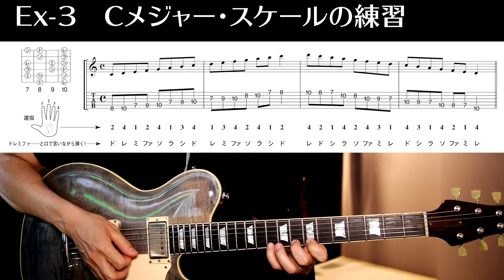S01 ボーカルをやっている友達に、「デモ・テープを作るから手伝ってほしい」と言われた。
(YouTube連動)
38のシチュエーションで学ぶ
宮脇流セッション・ギタリスト養成塾
〜アドリブ・マスター・コース

アップした動画は38におよぶコンテンツの導入としてお役立ていただけます。
また本書記載譜例の模範演奏を収録しています。
この動画だけでもある程度楽しんでもらえるように構成していますが、
動画の内容は短くまとめたものなので、本書と併用しながら見るのが効果的です。

■ 第１章　基礎編 ■ ■ ■ ■ ■ ■ ■ ■

１　ボーカルをやっている友達に、「デモ・テープを作るから手伝ってほしい」と言われた。
２　ライブハウスの出演者同士で、最後にアドリブ合戦をやることに！
３　ギター・ソロの幕開けで1弦が切れてしまった！（目標：ドレミ及び音名を指板上で完全に把握する）
４　友達とオリジナル曲を作っている時、"単純なCじゃなくてC△7（13）を弾いて"と言われた。
５　簡単なコード進行でのギター・ソロなのに、なぜかときどき音が外れて聴こえてしまう！？
６　母校での凱旋公演！全校生徒の前でソロ・ギターを演奏する。
７　母校のブラスバンド部と共演を記念CDに残すことに。
８　ライヴハウスのセッション・デー（ソウル&ファンク系）に参加。

■ 第２章　スケール編 ■ ■ ■ ■ ■ ■ ■ ■

９　ポップス系の弾き語りデュオに、レコーディングの参加を打診された。
10 バンドの練習中、メンバーに"ブルース系のギター・ソロでキメてみてよ"と言われた。
11 Am７の1コード・セッションで、クールなソロを決める！
12 Cコード一発のファンキー&ブルージィーなセッションに挑む。
13 どこまでも続くCコード・セッションでのギター・ソロ。
14 敏腕ミュージシャンが集うライブハウスでのセッション・デー。
15 友人のレコーディングで、斬新で盛り上がるソロをリクエストされた。
16 スパニッシュ好きの友達の家に招かれてフラメンコ・セッション！
17 オリジナル曲なのに、茫洋なギター・ソロしか思いつかない. 。
18 バラード曲でジャジィなギター・ソロを弾いてほしい！と頼まれたけど. 。
19 友達のフュージョン系バンドに参加するも、演奏曲はどれも難解！
20 バンド練習で、宇宙のどこかに浮遊しているようなソロ（？）を懇願された。

■ 第３章　コード編 ■ ■ ■ ■ ■ ■ ■ ■

21 友人とふたりで路上ライブ、突然キーの変更を要求された。
22 シンプルな曲をおしゃれなコード・アレンジで変身させる。
23 当方弾き語りデュオ！　しかし曲作りはいつも相方任せ。
24 メン募で見つけたブルース系ロック・バンドに加入したけど. 。
25 オリジナル曲のコード進行を部分転調させてみた。
26 高校時代の友人たちと数年ぶりにスタジオに集合 ベーシストはすっかりジャズマンに変身していた！？
27 ジャズ・ブルース・セッションでベーシストが裏コードを弾いてきた！
28 知り合いに誘われてついにジャズ・セッションに参加。

■ 第４章　実践編 ■ ■ ■ ■ ■ ■ ■ ■

29 友人のレコーディングでコード感のあるギター・ソロを頼まれた。
30 以前一緒にジャムったビデオ屋の店長に、"血が騒ぐような"ギター・ソロを頼まれた。
31 ベース・ラインとメロディがある状態からコードを付ける。
32 ジャム・セッション中、ベーシストの運指からコードを読み解く。
33 美しくもはかないバラード曲で、ボーカルと絡み合うエモーショナルなギターを弾く。
34 一週間後にレコーディング、それまでにコードをアレンジすることに。
35 ジャム・セッションで、サックスの人が書いてきたオリジナル曲を初見で演奏する。
36 ジャズ・セッションにリベンジするも撃沈！　その敗因とは？
37 隣に住むおばちゃんに、"あんたのギターは眠くなる！"と言われた。
38 遠距離恋愛中の彼女と久しぶりに再会、目の前でギターを弾くことに。

※本書はギター・マガジンの連載『ムダなく上達！　宮脇流スマート・トレーニング』の中から、
2004年8月号（13回）から2006年10月号（50回）までの記事のレイアウトを一新し、一冊にまとめたものです。
著者：宮脇俊郎　イラスト：シメノシロー